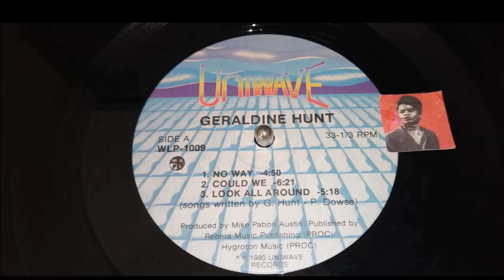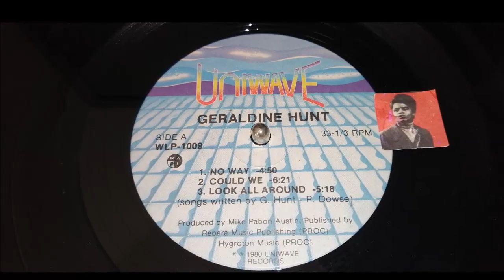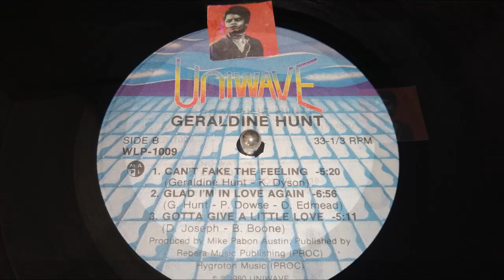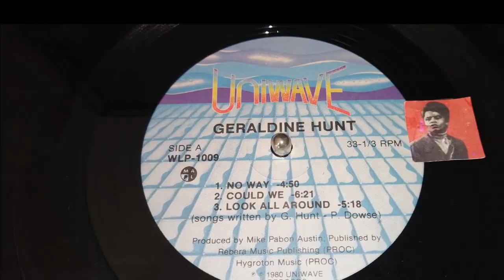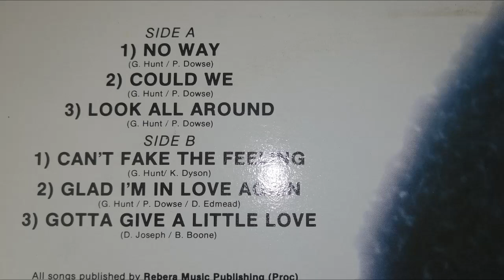GERALDINE HUNT. NO WAY